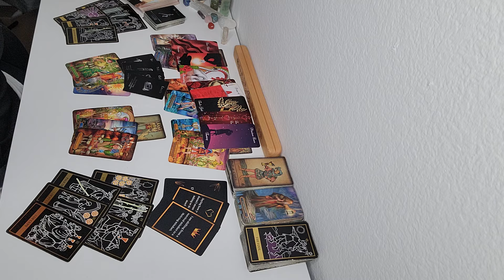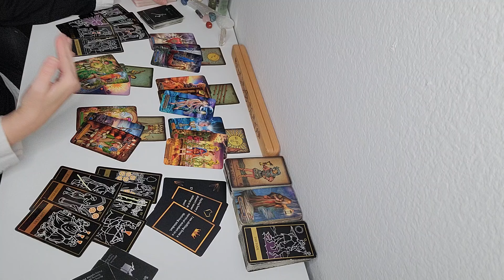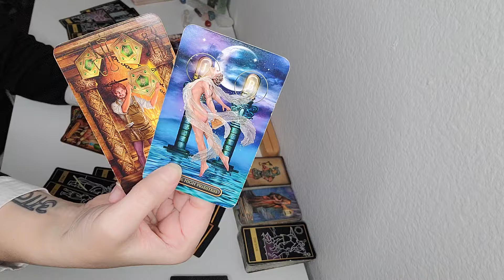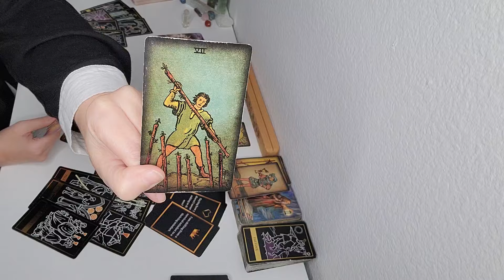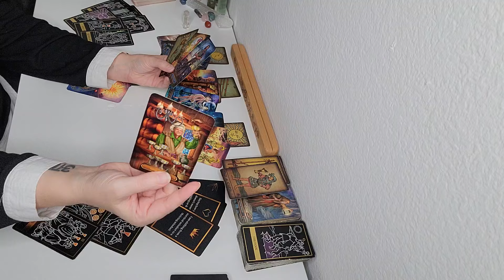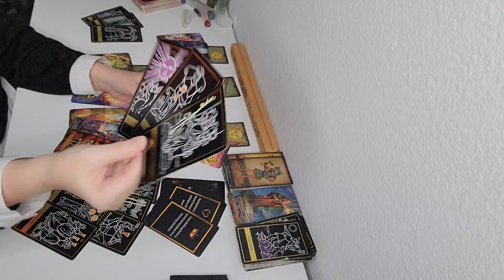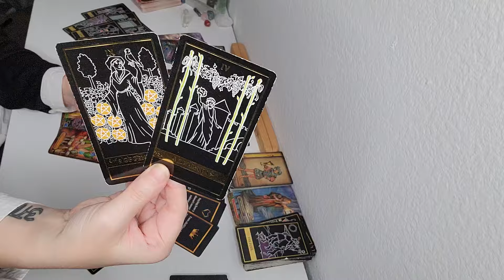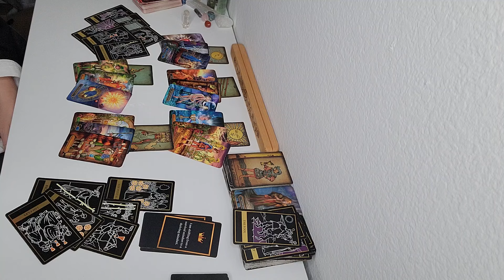Sagittarius ♐️ "Donny Dark-O & Little Miss Sunshine" + Extended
SAGITTARIUS EXTENDED READING  ~    7.00
• Deeper Clarification of Their Feelings

   🌓PERSONAL READINGS: 🌓